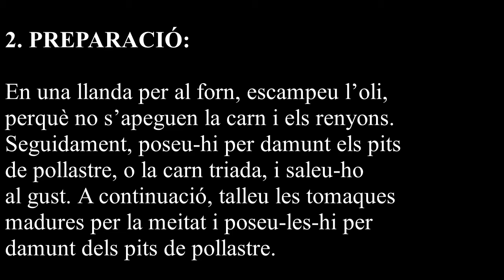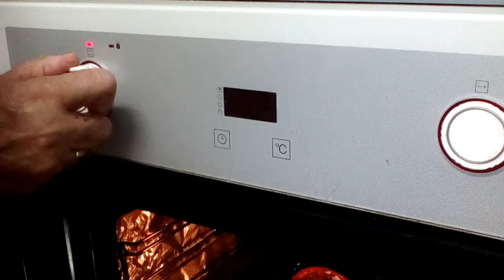Renyons de masero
RENYONS DE MASERO (PER A SOPAR)

1. INGREDIENTS:
-Pits de pollastre (o xulles de corder, titot, etc.)
-Tomaques madures grans
-Julivert sec
-Pebre roig
-Sal
-Oli

2. PREPARACIÓ:
En una llanda per al forn, escampeu l’oli, perquè no s’apeguen la carn i els renyons. Seguidament, poseu-hi per damunt els pits de pollastre, o la carn triada, i saleu-ho al gust. A continuació, talleu les tomaques madures per la meitat i poseu-les-hi per damunt dels pits de pollastre. Saleu-les, afegiu-hi el julivert sec, el pebre roig i l’all a trosset. Remateu la preparació amb mig got d’oli per damunt de les tomaques. Finalment, introduïu la llanda al forn, a 200 graus, unes 3 hores i llest.

3. A sopar!!!

Molt bon profit!!!

Aquesta Associació naix amb la intenció de disfrutar d’una part tant important de la nostra cultura, com és el nostre menjar i beure; al mateix temps que de difondre la cultura general d’un país que en te de molta. Així doncs, que millor que fer-ho, que gaudint d’ella amb les panxes ben plenes.

Els projectes que s'hi te, és el de realitzar viatges culturals per tot l’estat espanyol on no deu faltar mai un bon menjar, preparar cates de ví i de productes típics de la zona, així com cursets i xarrades de cuina.

També pretenem enjuntar-se una volta cada setmana per realitzar un fondo, amb el qual sufragar-se el viatge/s que es puguen realitzar al llarg de l'any. Així també, s'intentarà eixir una volta al mes d’excursió pel País Valencià, amb la intenció d'anar coneixent el nostre territori i la seua cultura, al mateix temps que es difon la cultura de la nostra terreta, el Comtat.

Aquesta Associació sense ànim de lucre naix l'any 2011 amb la intenció de disfrutar d’una part tant important de la nostra cultura, com és menjar, beure i no creure.

Caixa Ontinyent:

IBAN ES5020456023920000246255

Moltes gràcies